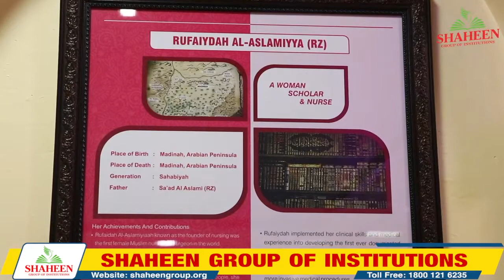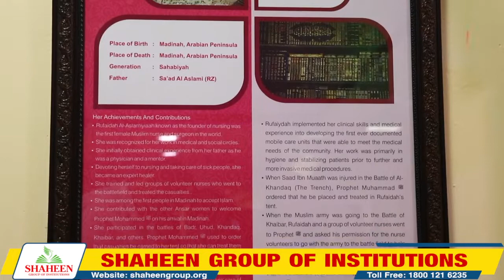Mother Of Believers | Rufaiydah Al Aslamiyya (RZ)